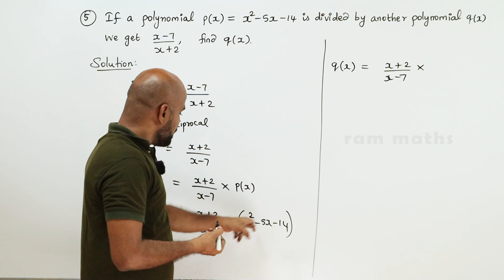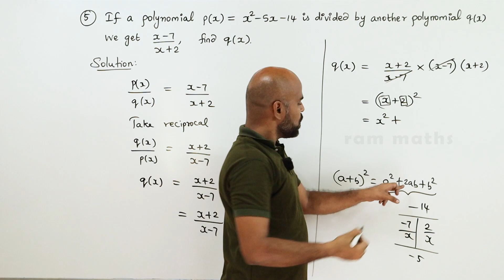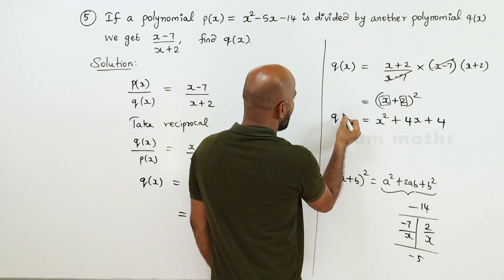10th | EX. 3.5 | Q.No.5 | ALGEBRA | CHAPTER 3 | STATE BOARD | RAM MATHS